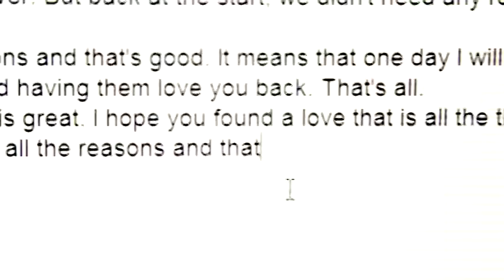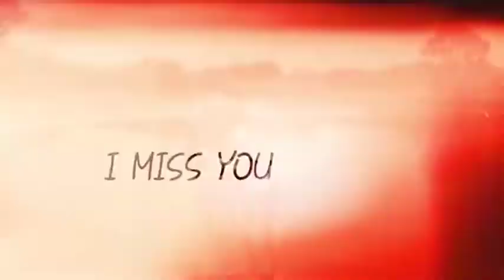Jana Na Dil Se Dur (Hindi Song) | ChillVibes | Umas Creation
Hi chillvibes, goodvibes lover,
Another chill video, check this out, Have a nice day.

Hope you have a channel best then chillvibes in future may be.

Credit and Thanks from my side:
Video Credit:
I Miss You | Short Film | The Beyond Project
BASED ON MOONFRUIT COMICS 'REASONS' BY ROBYN SLACK

Love at first sight isn't always what it seems, but it's perfect while it lasts.

Directed by Anton Sheptooha & Nick L'Barrow
Screenplay by Nick L'Barrow
Editing and Cinematography by Joshua Hodgman
Filmed on a Canon C100 with Canon L-series 24-105mm and the 50mm 1.4
Sound recorded with the RØDE NTG1
Edited all with FCX

SPECIAL THANKS TO:
Robyn Slack
Ben O'Sullivan
Cineplex Balmoral
Dan Gierach

Danny Yaki
Atziri Rojas
Meghan Wilhelm
Miss Awkward1030
Night Spaghett
Caption authors (French)
Lj Pictures
Camille Mbaye
Caption authors (German)
bigbangben12
Marcel Lüttger
Nicolas Kimberger
Caption authors (Dutch)
Senaxx
Louise Otterman
Nathalie enzo
MrDyonFun
Caption authors (Hindi)
Abhishek Kumar
Madhu Areti
Caption authors (Portuguese)
love forever
Michel Carvalho
Short Film (Film Genre),Film (Media Genre),I miss you,love,nick l'barrow,anton sheptooha,joshua hodgman,Miss,You,moonfruit comics,reasons,romance,drama,

Audio Credits:
Jana na Dil se dur
Epic, Cinematic, Orchestral and Symphony.
I am trying to do my best for you.